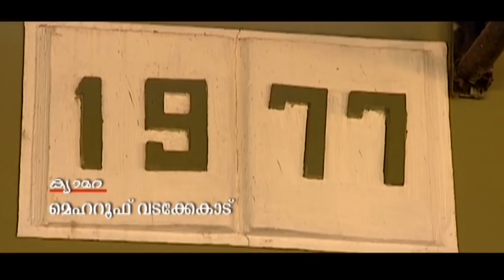പുത്തൻപള്ളിയിലെ ആ മഹാനെക്കുറിച്ച് സലിം കോടത്തൂരിന്റെ മനോഹരമായ മദ്ഹ് ഗാനം | Saleem Kodathur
Watch: പുത്തൻപള്ളിയിലെ ആ മഹാനെക്കുറിച്ച് സലിം കോടത്തൂരിന്റെ മനോഹരമായ മദ്ഹ് ഗാനം